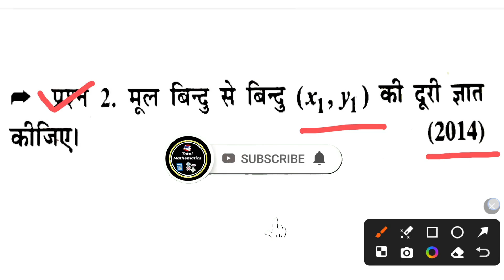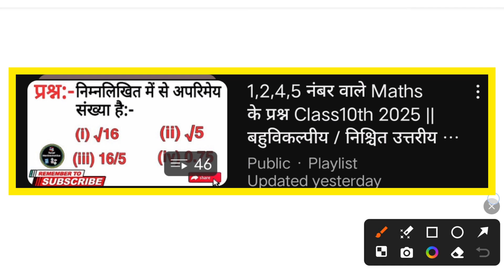मूल बिन्दु से बिन्दु ( x1,y1 ) की दूरी ज्ञात कीजिए ? || Class 10th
दो बिंदुओं के बीच की दूरी
मूल बिंदु से बीच की दूरी ज्ञात करें
मूल बिंदु से (-4 -6) की दूरी ज्ञात करें
मूल बिंदु से दूरी ज्ञात करें
दो बिन्दुओं के बीच की दूरी का सूत्र
दो बिंदुओं के बीच की दूरी ज्ञात कीजिए
बिन्दुओं (a b) तथा (-a -b) के बीच की दूरी ज्ञात करें
x- अक्ष पर वह बिंदु ज्ञात कीजिए
दो बिंदुओं के बीच की दूरी कैसे ज्ञात करें
दो बिंदुओं के बीच की दूरी ज्ञात करने का सूत्र
दो बिंदुओं के बीच की दूरी को ज्ञात करें
class 10th maths most important questions 2025
class 10th maths
class 10th math most important questions 2025
10th maths important questions 2025
class 10th maths important questions 2025
10th class math important question
coordinate geometry class 10 questions